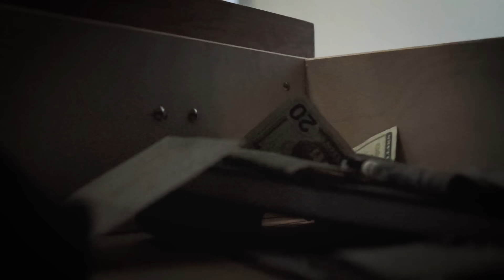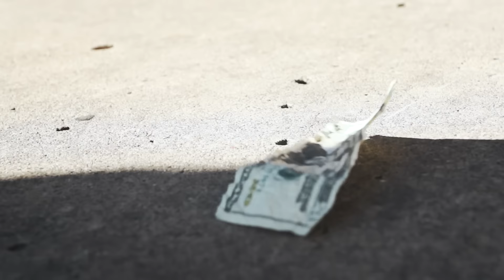USED | the 20 dollar bill story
A story of self worth. Based on the talk "You Are My Hands" by Dieter F. Uchtdorf

COMV productions
INSPIRE ACTION

Filmed on the Sony a77 SLT

Directed by Weston Childers
Colored by Drew Harris
Edited by Nina Sweeney